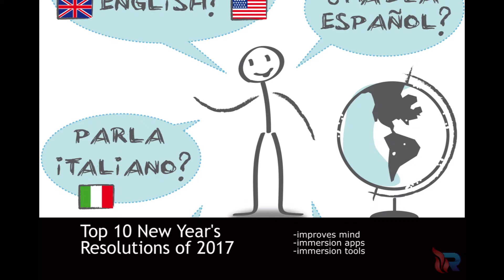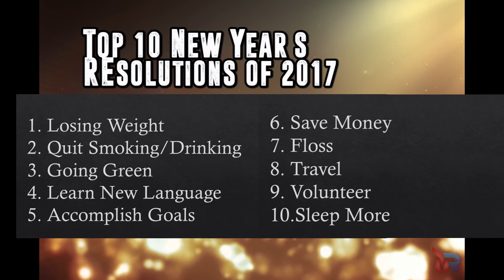TOP 10 New Years Resolution's FOR 2017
Welcome to Rapid Fire TV!

This video will list the top 10 new year's resolutions for 2017.

Here they are in ascending order:
1. Losing Weight
2. Quit Smoking/Drinking
3. Going Green
4. Learn new language
5. Accomplish Goals
6. Save Money
7. Floss
8. Travel
9. Volunteer
10. Sleep More